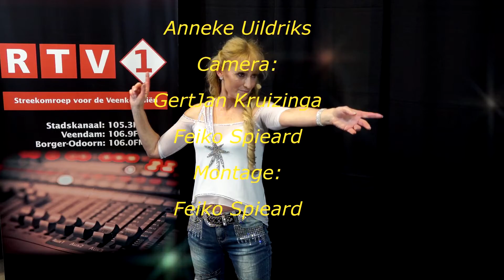Elvira Fischer Weil Doch Mein Herz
Elvira Fischers Auftritt mit "Weil doch mein Herz" bei RTV 1